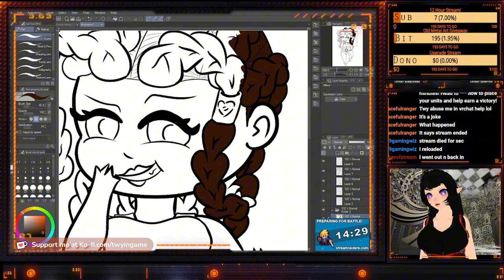A little about Twyingame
Twtich intro video

Come visit me on Twitch!